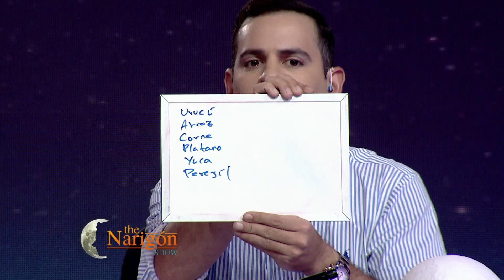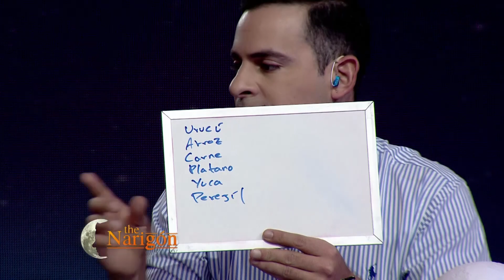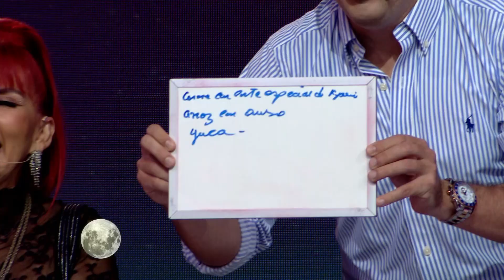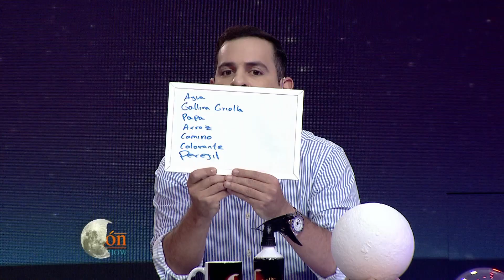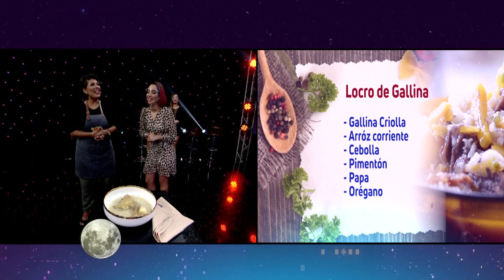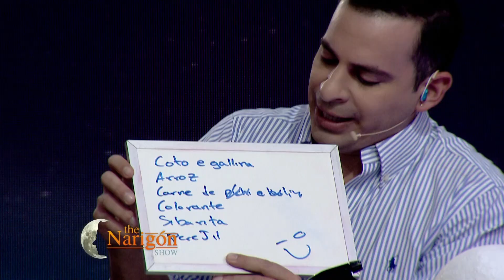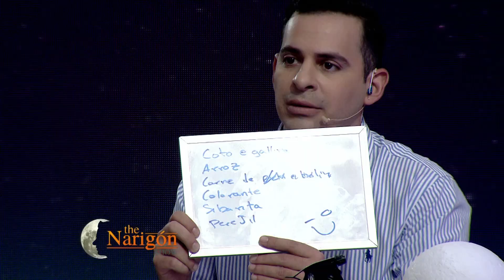¿Qué ingredientes llevan? 📝👩‍🍳 | Sonia Barrientos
Sonia Barrientos y Ronico se embarcaron en una dinámica que reta su conocimiento gastronómico y cultural... ¿Qué ingredientes llevan los platos cruceños presentados? ¡Mira quién acertó mejor! 👩‍🍳👨‍🍳